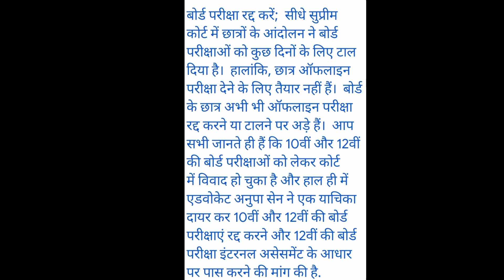ssc hsc board exam 2022 final decision | hsc ssc board exam 2022 latest news | SSC board exam cancel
Maharashtra Board Exam 2022 Latest Update || HSC, SSC Board Exam 2022 ||